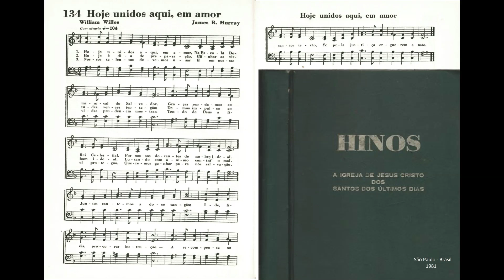Hoje Unidos Aqui em Amor | Hino SUD Antigo 134 - Coral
Hinário SUD em Inglês nº 278
Author: William Willes
Composer: James R. Murray

This song text has been indexed at SingPraises.net in the following languages:

Chinese (Simplified): 感谢主日学校
Chinese (Traditional): 感謝主日學校
Chinese Pinyin (Romanized Mandarin): Gǎnxiè Zhǔrì xuéxiào
Danish: Tak for vor skole
Dutch: Dank voor de zondagsschool
English: Thanks for the Sabbath School
English Braille: ⠠⠹⠁⠝⠅⠎ ⠿ ⠮ ⠠⠎⠁⠃⠃⠁⠹ ⠠⠎⠡⠕⠕⠇
Fijian: Marautaki Vuli Siga Tabu
Finnish: Kiitosta laulumme helkähtelee
French: Pour glorifier notre Dieu, nous voici
German: Danket der Sonntagsschul
Hawaiian: Nani Ke Kula Sabati Maikai
Italian: Scuola domenical
Japanese: あやまちや悪を去る
Korean: 고마운 오늘 이 주일학교
Norwegian: Takk for vår skole
Portuguese: Hoje unidos aqui, em amor
Samoan: O le Sauniga Lelei o Lo‘o Fai
Spanish: Gracias por la Escuela Dominical
Swedish: Sabbatsdag skön, vi dig hälsa så glatt!
Tahitian: Mauruuru i te Haapiiraa
Tongan: Koe akoʻanga fakasapate